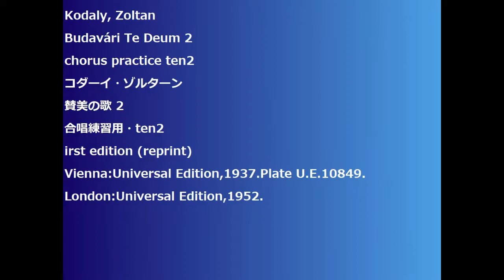Kodaly, Zoltan Budavári Te Deum 2 chorus practice ten2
Kodaly, Zoltan
Budavári Te Deum 2
chorus practice ten2
コダーイ・ゾルターン
賛美の歌 2
合唱練習用・ten2
irst edition (reprint)
Vienna:Universal Edition,1937.Plate U.E.10849.
London:Universal Edition,1952.